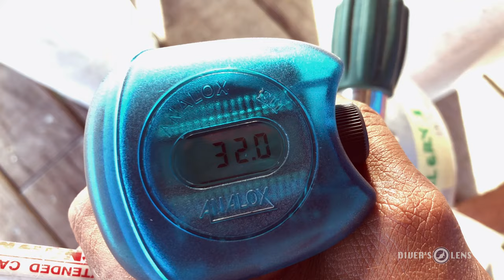Raja Ampat - The Last Paradise | Episode 1 Sorido Bay Resort & Cape Kri | Indonesia | 4K (2021)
In Raja Ampat, where the vast Pacific Ocean collides with the Indian, lies a slice of aquatic heaven. Known for its prodigious biodiversity, this marine wonderland boasts over 540 types of corals, more than a thousand species of fish, and over 700 kinds of mollusks. It's a wonderland that is simply overwhelming.

The Sorido Bay Resort, located on Kri Island in Raja Ampat, Indonesia, is a renowned destination for scuba divers, offering the best diving experience in the world. "Raja Ampat - The Last Paradise, Episode 1" is a 4K Ultra HD video that showcases the beauty of the resort and the Cape Kri reef. The video features interviews with Max Ammer, the founder of Papua Diving Resorts, and Chris Harvey, the Manager of Sorido Bay Resort, along with his assistant, Jade Harvey. The video was released in 2021 and is a must-watch for those who want to explore the stunning underwater world of Raja Ampat.

My wife and I have had the pleasure of exploring various dive resorts in Raja Ampat since our first visit. Nevertheless, Sorido Bay Resort has effortlessly captured our hearts, and we have already returned twice. This gem's combination of exceptional diving, the world's greatest marine biodiversity, and top-notch facilities make it the most special destination on Earth for us. For avid divers, it is undeniably a paradise that we hope to visit countless more times in the future.

We can't wait to take you on more thrilling journeys and share our love for the ocean and its astonishing creatures with you.

00:00 - Start
00:23 - “This is Raja Ampat”
01:29 - Meeting Max Ammer - Founder of Papua Diving Resorts
02:57 - Meeting Jade and Chris - About Sorido Bay Resort
03:16 - Jade speaks about resort
04:24 - Accommodations
05:11 - Your Own Camera Room and Camera Taxi
05:57 - Chris - Dive Operation and Dive Sites
06:52 - Dive Site of Dampier Strait
08:58 - Max Ammer - Best Time to Dive
09:37 - Diving at Cape Kri
14:32 - Credits

A big thank you to  Worker Bee Supply for their valuable feedback during the making of this video. Please visit  YouTube channel that celebrates creativity and helps you grow as a freelancer through fun and inspiring content: